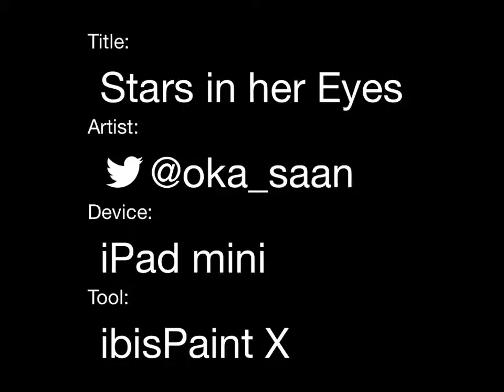Stars in her Eyes